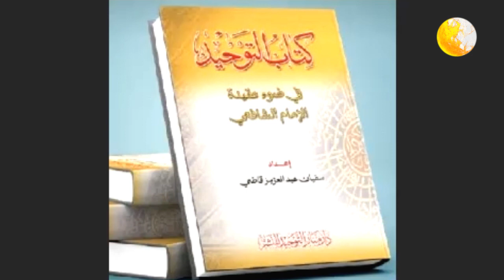Islam me Nizam-e-Waqf ki Ahmiyat - نظام وقف کی اہمیت || Shaikh Sufiyan Qazi Madani || Darul Huda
Series Name : Islam aur Nizam-e-Waqf  - اسلام اور نظام وقف
Speaker : Shaikh Sufiyan Qazi Madani
Series by : Darul Huda Udupi Productions

DAR-UL-HUDA plans to Start a:

- Studio
- Clothes Bank
- Bore-well Project